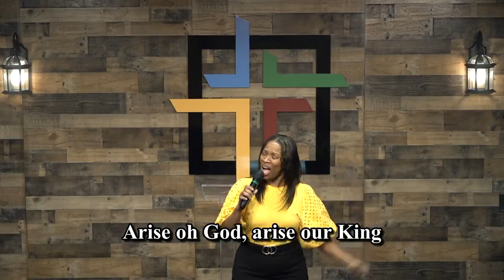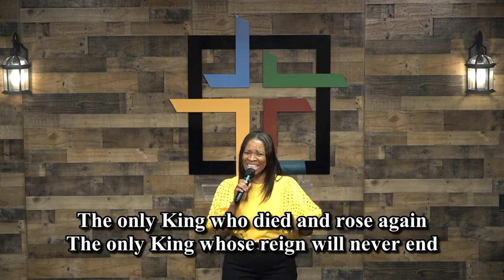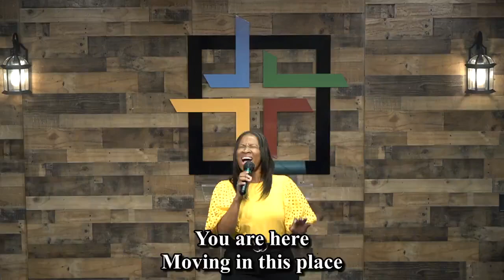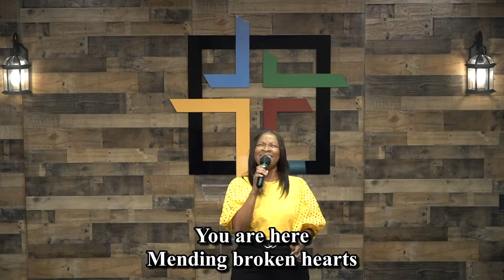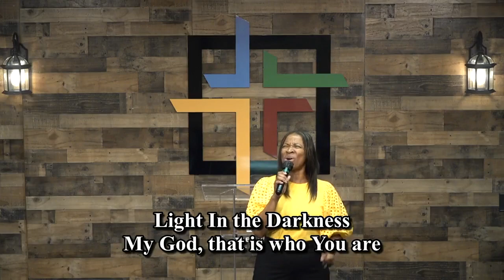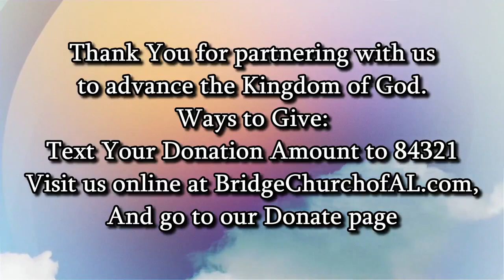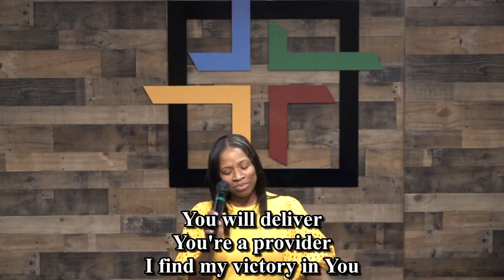Worship Service, Sunday Service, 07022023